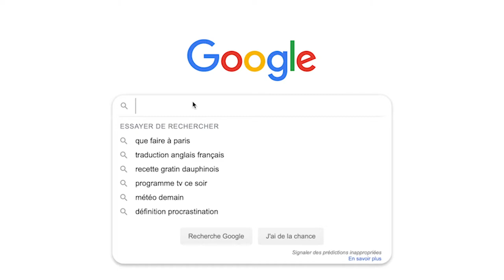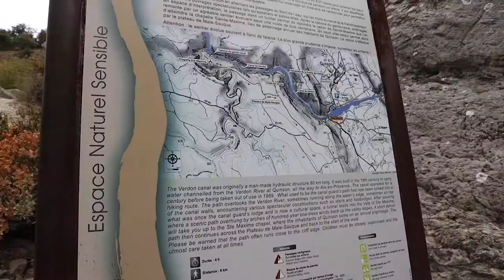VLOG SUD DE LA FRANCE 📍 : GORGES DU VERDON, Frejus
Hello les babes 🌼,

Ça y est on se retrouve ENFIN pour le dernier vlog des vacances !
Cette fois-ci direction Fréjus

Allez enjoy
You can follow me at:
 @➱ Instagram | rxzxnn ( Rozenn Taty )

Bientôt les  🔜 400 abonnés,  la famille s'agrandit